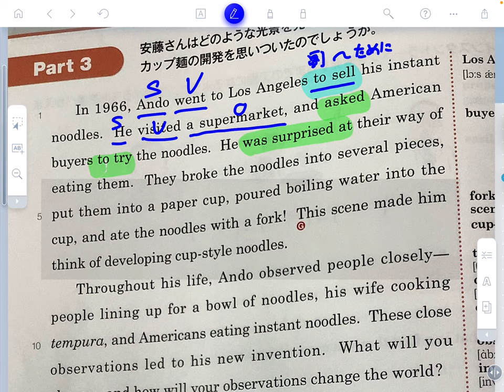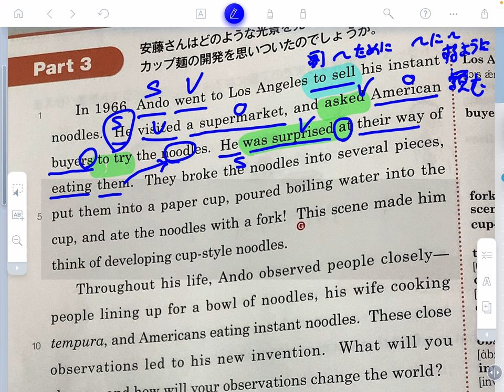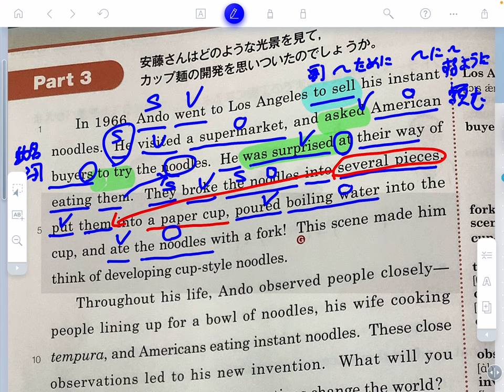2021年3月3日